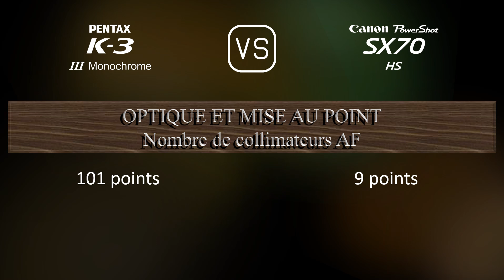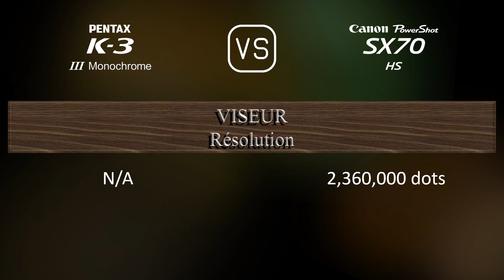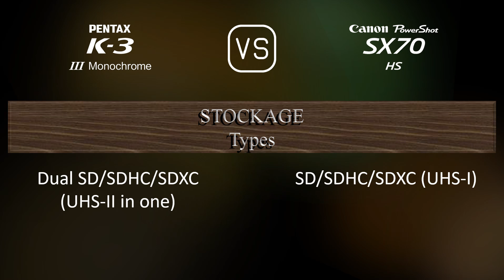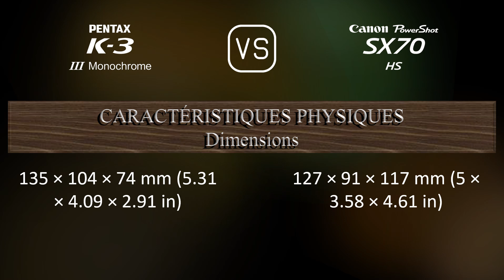Pentax K-3 Mark III Monochrome vs. Canon PowerShot SX70 HS: Une Comparaison de Caractéristiques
Cette vidéo fournit un aperçu des fonctionnalités du Pentax K-3 Mark III Monochrome et du Canon PowerShot SX70 HS dans une comparaison de caractéristiques (comparison of specifications).

00:25 LANCEMENT
00:33 BOÎTIER
00:40 CAPTEUR D'IMAGE
01:01 IMAGE
01:16 OPTIQUE ET MISE AU POINT
01:58 ÉCRAN
02:16 VISEUR
02:30 FONCTIONNALITÉS PHOTOGRAPHIQUES
03:24 FONCTIONNALITÉS VIDÉOGRAPHIQUES
03:38 STOCKAGE
03:42 CONNECTIVITÉ
04:07 CARACTÉRISTIQUES PHYSIQUES
04:24 AUTRES CARACTÉRISTIQUES